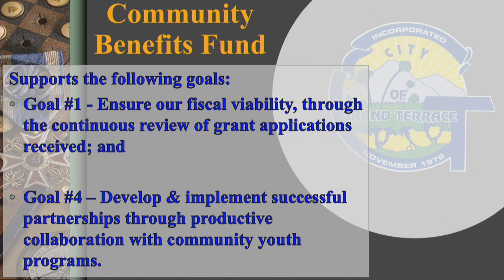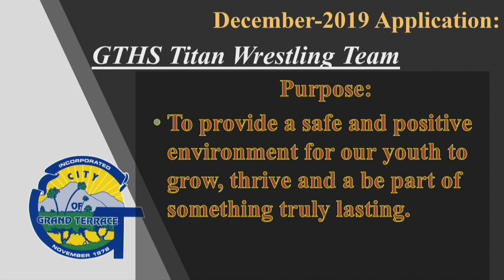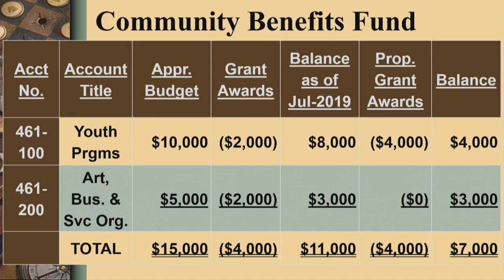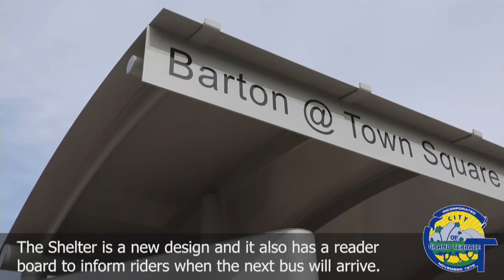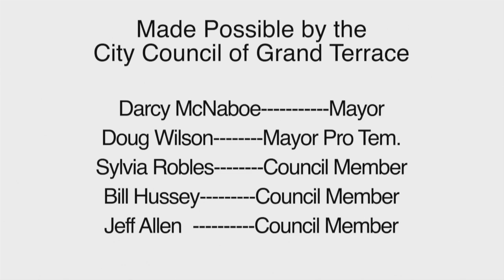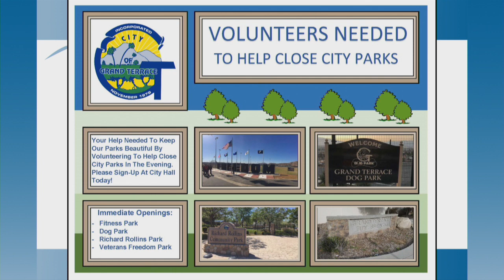City Council Meeting - December 10, 2019